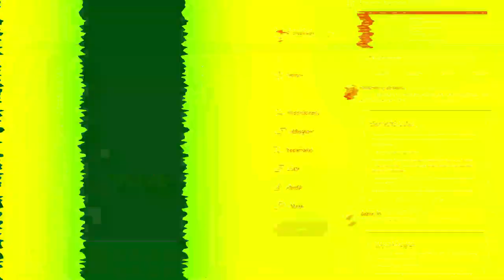RobloxBanWave / Roblox Ban Wave - Important Information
Please stay safe. This was an emergency video and uploads what you can do to stay safe. If you exploit (Not that you should) stay off roblox. FPS unlocker was debunked, but hopefully i can find further information. Do not exploit. It is a bad idea always, but this just proves it.

TAGS TO HELP SPREAD THE WORD: RobloxBanWave, RobloxBanWave,Roblox Ban Wave,RobloxBanWave Twitter,synapse,Synapse roblox exploit,synapse x cracked,roblox ban wave 2020,Roblox banning innocents,Roblox Banned Thousands,synapse x cracked 2020,synapse x serial key generator,synapse x discord,roblox ban,roblox exploit download,roblox ban script, Do Not Play Roblox Right Now, Tanooki Alex,